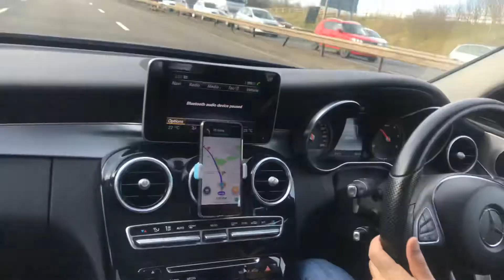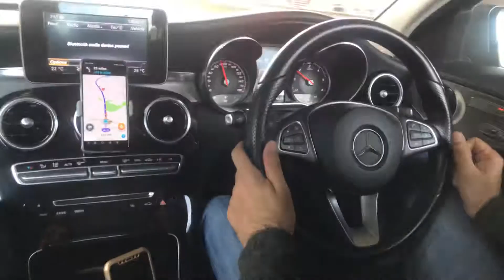Traffic On M6 North